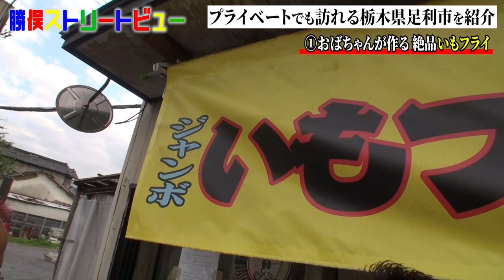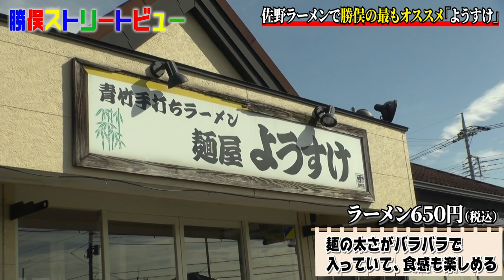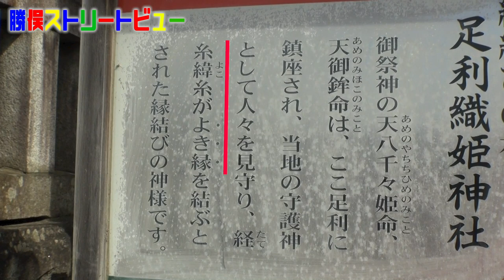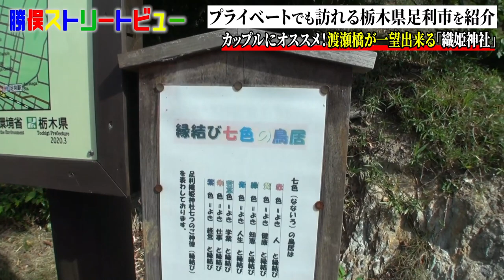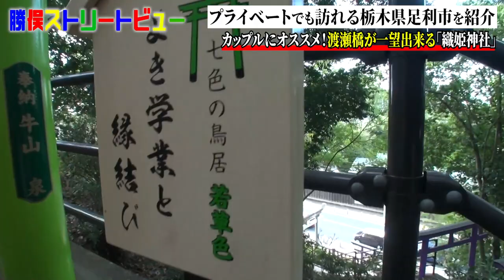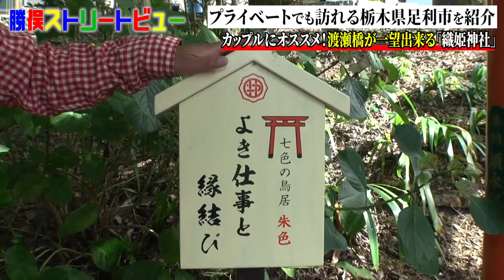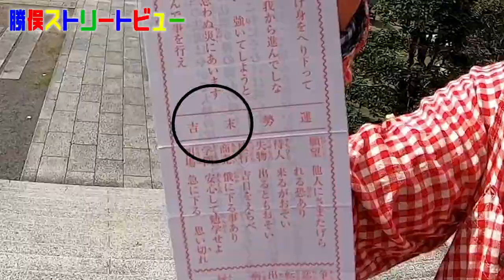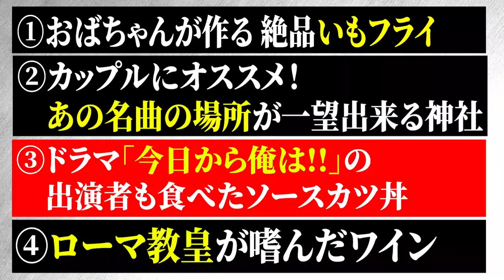【新企画！勝俣ストリートビュー #1〜足利前編〜】勝俣が１万人の前で結婚式をあげたゆかりの街。ドライブしながら魅力を語ります。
☆いでい焼きそば店（佐野名物いもフライのお店）

テレビの素晴らしさや裏側を話して笑顔の種をまきます